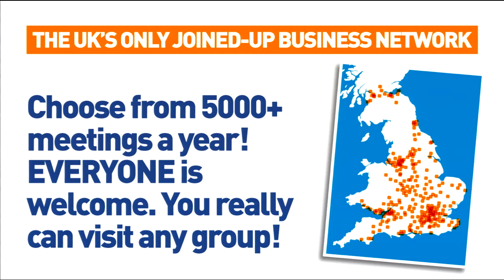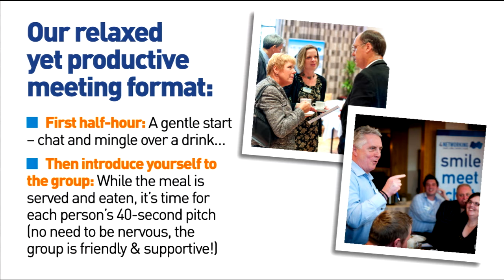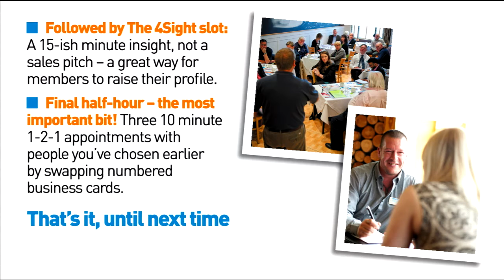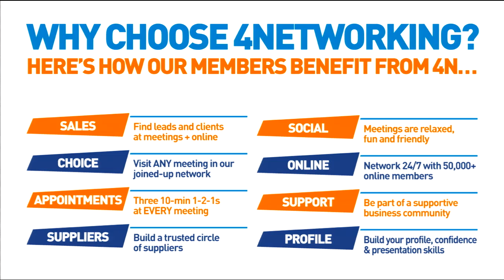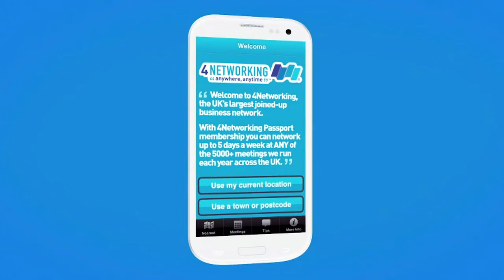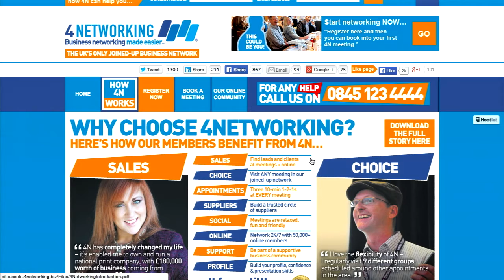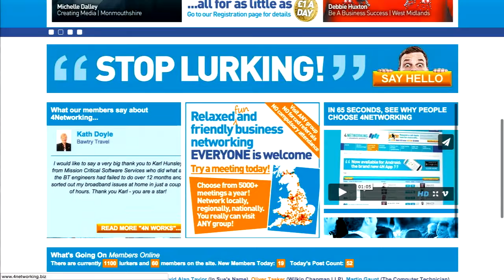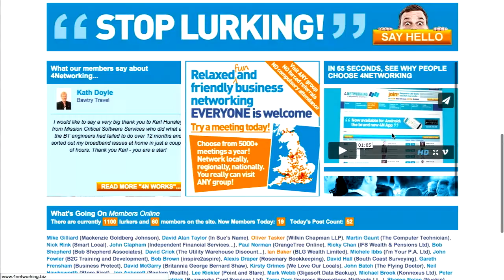4NTV Launch Show from 4Networking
Join Brad Burton and the team on the launch of a new exciting programme from 4Networking. Brad and the team give advice for businesses that want to succeed.

Find out how 4Networking can help your business. Why 4Networking was started and how it can help you grow.

The first of our monthly live shows from the studios of Business Connections LIve TV The UK's Leading Business Channel.

Meet Jason Dutton the new 4Networking Board Member. What are his plans to grow 4Networking?

Richard Eaton explains why he joined 4Networking and how it's helped his business.

NetworKING @BradBurton

Powered by Business Connections Live. The UK's Leading Business Channel.